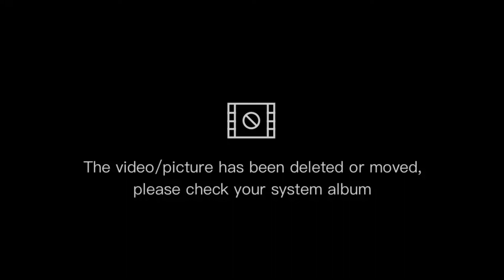Paru-paro Festival 2022 Dasmarinas City